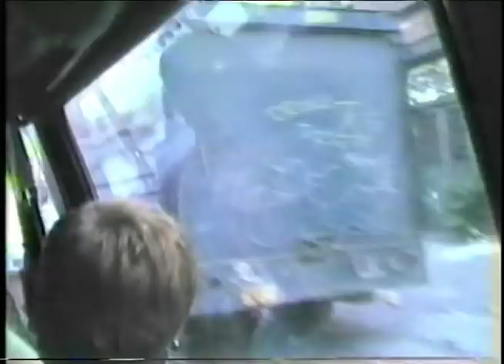At Home with Nelson Sullivan at 5 Ninth Avenue in 1985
Nelson Sullivan's home in New York City was quite the luxury.  With 3 floors, high ceilings, and spacious rooms along with a beautiful garden in the backyard, 5 Ninth Avenue always attracted a fascinating crowd, especially when Larry Tee and Lahoma lived there with Nelson.  This video by Nelson's best friend from back home, Dick Richards, provides a glimpse of some of the advantages 5 Ninth Avenue offered its residents.